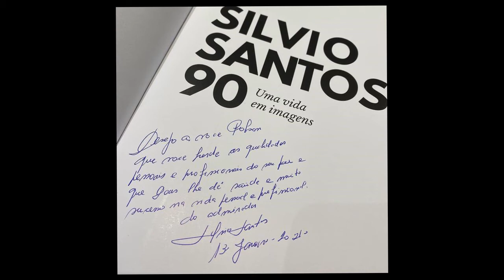Silvio Santos no Jassa 2021